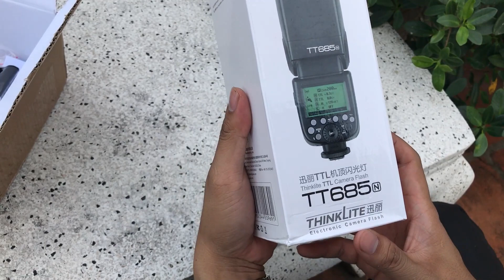Đập hộp Flash Godox tt685 và Trigger X1 for Nikon | Flash giá rẻ cho Nikon, Canon, Sony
Đập hộp Flash Godox tt685 và Trigger X1 for Nikon | Combo giá rẻ
Flash tt685 dành cho máy ảnh DSLR được ưa chuộng do mức giá rẻ (trên dưới 2 triệu đồng). Flash tt685 có 3 phiên bản: for Canon, for Nikon, for Sony. Nếu đầu tư thêm 01 chiếc Trigger X1 nữa để đánh từ xa thì sẽ là một món phụ kiện tuyệt vời để có những bức ảnh đẹp.